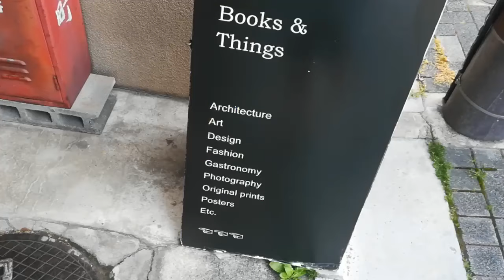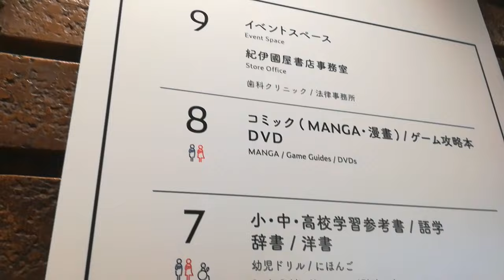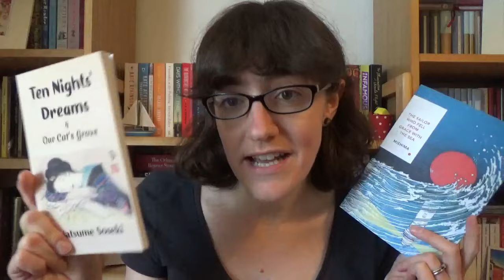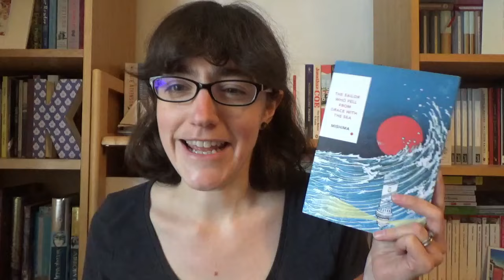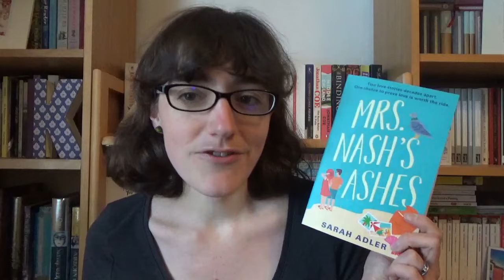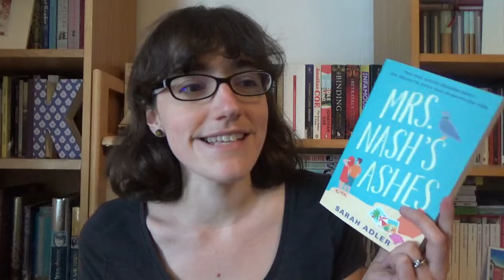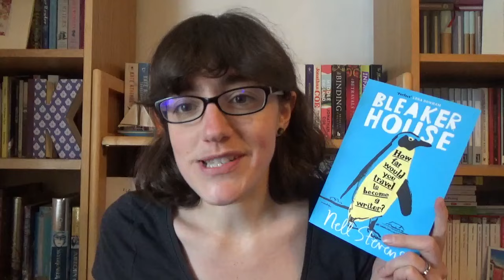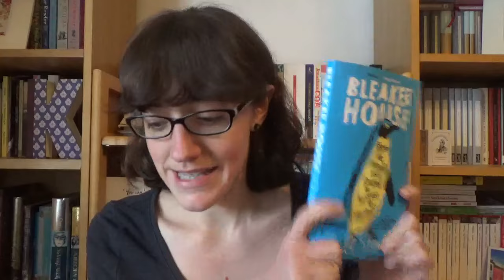Bookshopping in Japan and Birthday Book Haul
In which I talk about some new books . . .

*Books Mentioned*

Ten Nights’ Dreams & Our Cat's Grave, Natsume Soseki, translated by Sankichi Hata and Dofu Shirai

The Sailor Who Fell From Grace with the Sea, Yukio Mishima, translated by John Nathan

Mentioned: @kate howe

Mentioned: @bookish shenanigans

*Bookshops we went to*

Maruzen Kyoto
Books & Things, Kyoto
Kumazawa Book Store, Kyoto
Takayama City Library
Takayama Pen Shop IMAI
Books Kinokuniya, Tokyo
Aun Bookstore & Café, Kanazawa

*General Links*